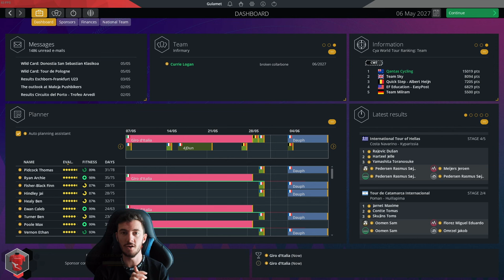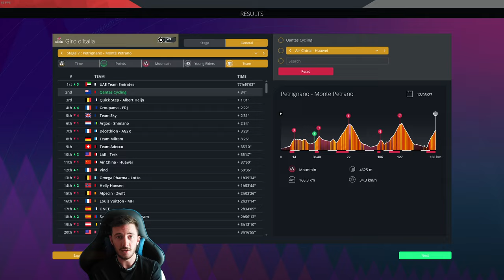IT'S GRAND TOUR SEASON. | #66 || PCM 2023 Career Mode